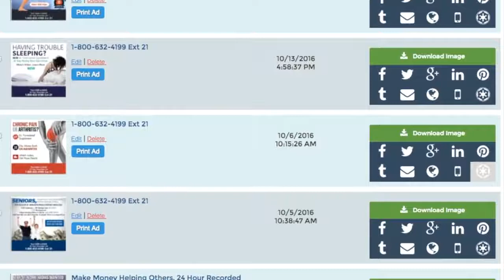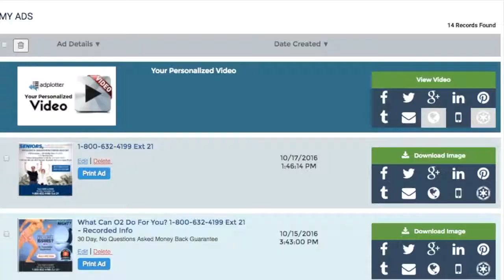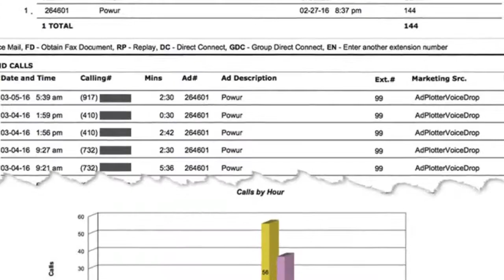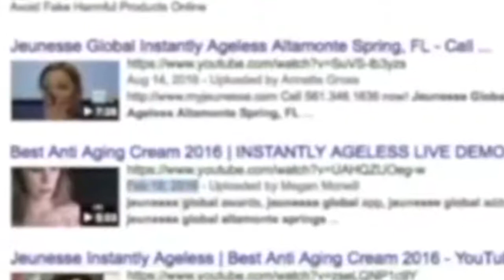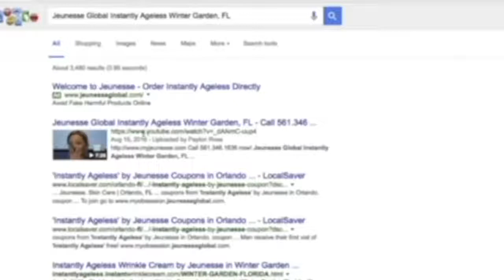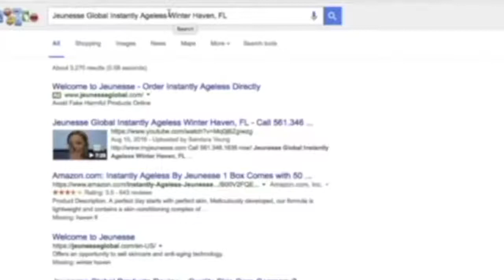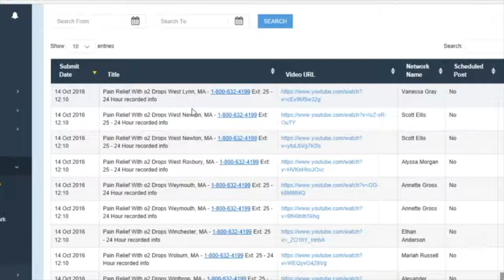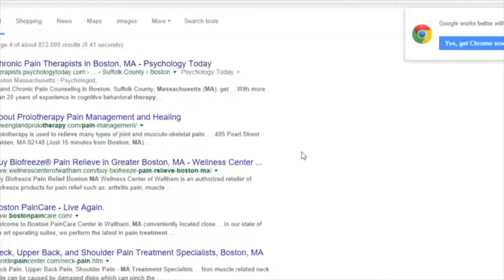Ron Ochitwa 24hr Rec Ext. 28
Join Ron's Team Today!